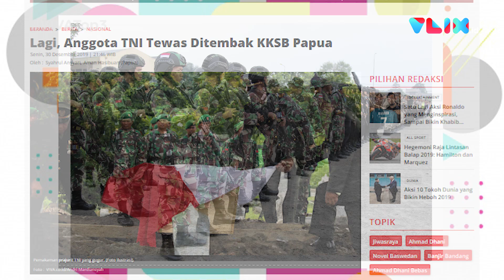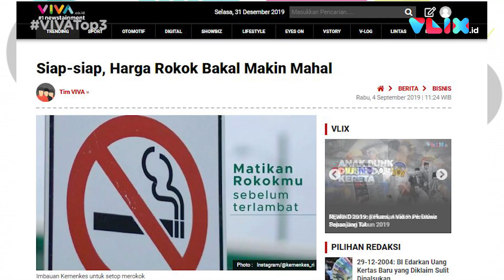VIVA Top3: Harga Rokok Naik, TNI Tewas di Papua & Tahun Baru 2020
VIVA - Harga rokok di Indonesia akan naik mulai 1 Januari 2020. Seorang anggota TNI bernama Serda Miftakur Rohmat tewas dalam baku tembak di perbatasan Indonesia-Papua Nugini. Dalam rangka malam pergantian tahun, car free night akan diterapkan di kawasan Sudirman–Thamrin, Jakarta. Baca selengkapnya di:

Nikmati Malam Tahun Baru, Catat Kantong Parkir di Car Free Night